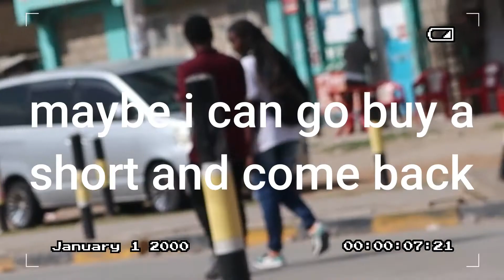Girl with boyfriend accepts to go out with stranger !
Girl with boyfriend accepts to go out with stranger subsribe to Join the Littest Movement(LM)